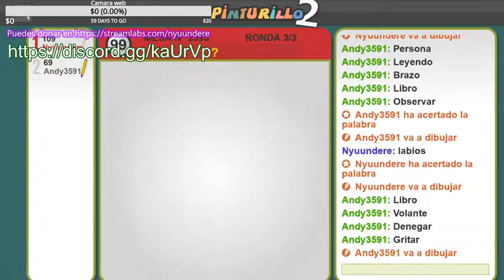CENSURA ft. PandyRodgar